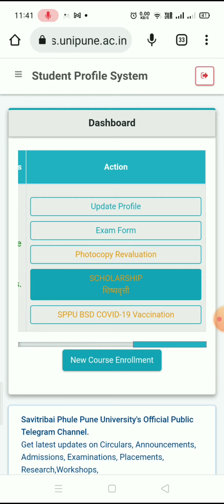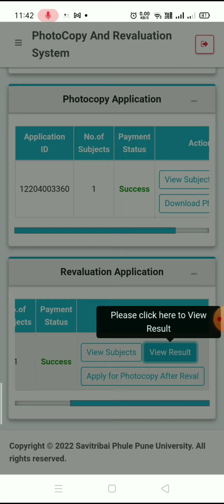SPPU photocopy/revaluation results| sppu paper rechecking 2022 | pune university paper rechecking